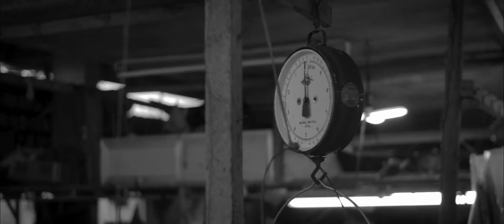CINEMATIC VIDEO 2021 ( Brandon Li Inspired)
Gear:
Canon 750D | 18-55mm | Yongnuo 35mm